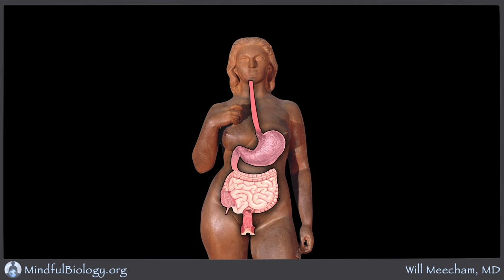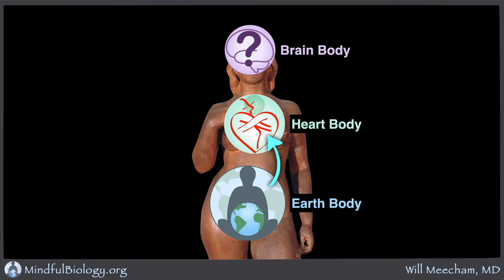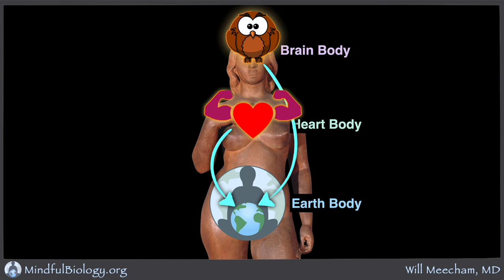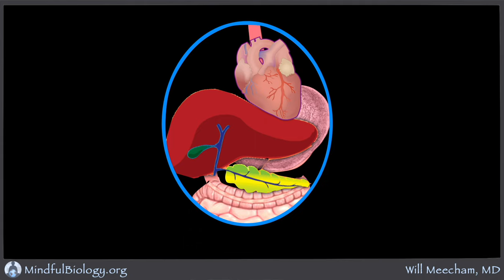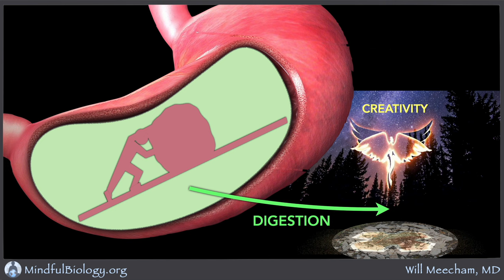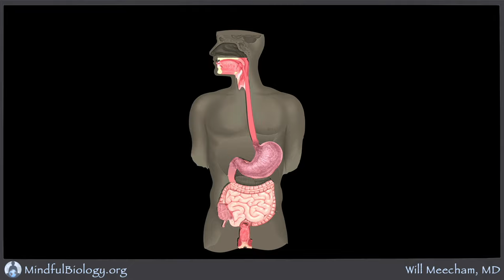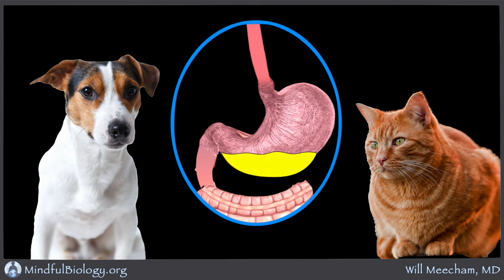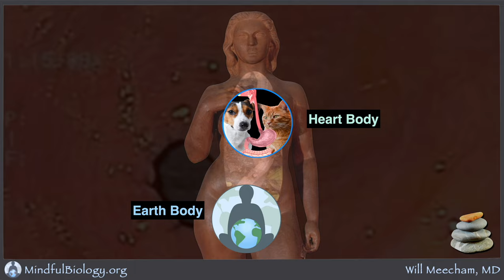Creativity-3: The Belly in Motion and Emotion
We eat to fuel our bodies, and we eat to foster relationships. Our meals and our digestive systems sit at the center of bodily and family life. In this video we explore how eating moves bodies and families, affecting us in mind, heart, and belly.

Digestive System: Iriondo-DeHond A, Uranga JA, del Castillo MD, Abalo R,